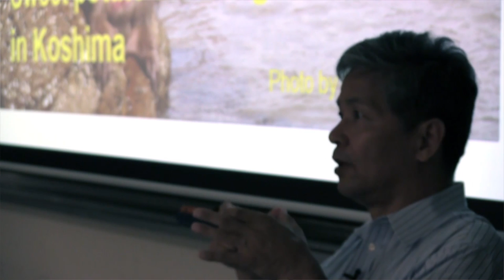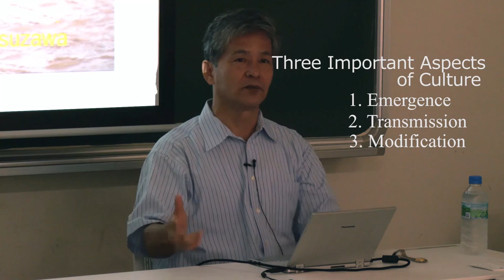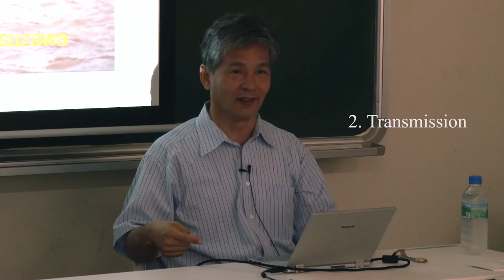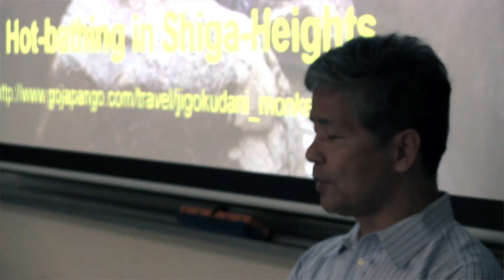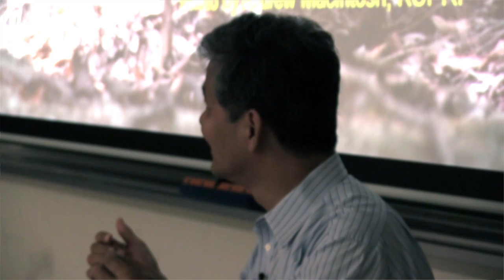KYO007OH2016-V000300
KyotoUx007x_2016_W1_2_0.mp4